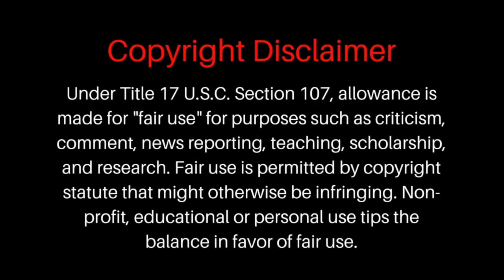LA Knight slaps Bray Wyatt : Smackdown Reaction : 18.Nov.2022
Listen to  X Marks the Box on all Audio Pocast services